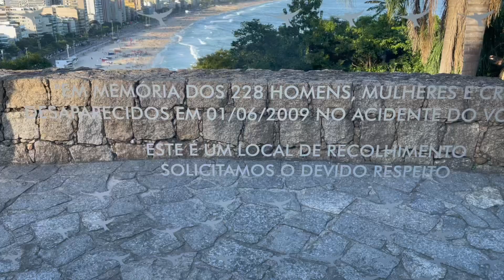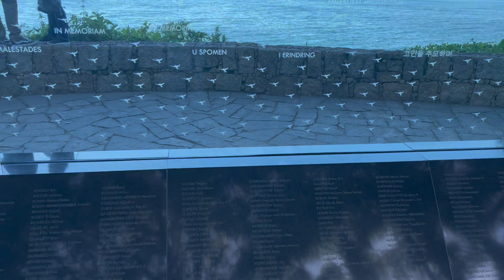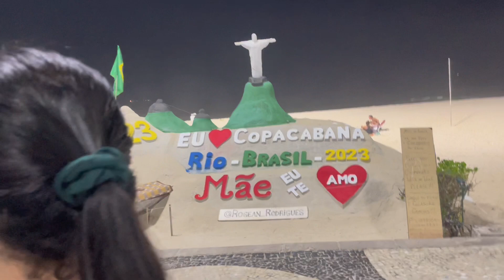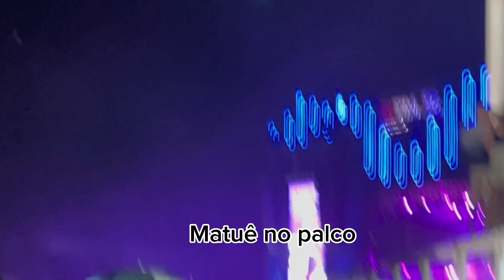Passeio no Leblon + Matuê em Copa | Vlog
Fomos passear nesse parque que estava paquerando a muito tempo, mas infelizmente não conseguimos conhecer tudo por conta do horário. Mas certamente iremos voltar. Pedalamos pela orla até Copacabana onde estava rolando show do Matuê, mas infelizmente não deu pra curtir 🥲 um domingo bem delicioso 💚